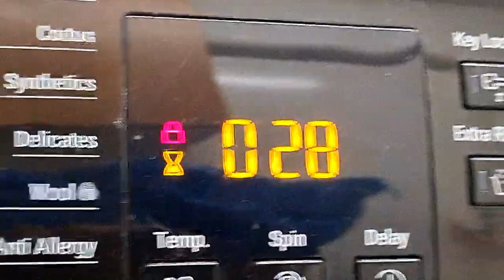Hotpoint NSWR843C main wash.